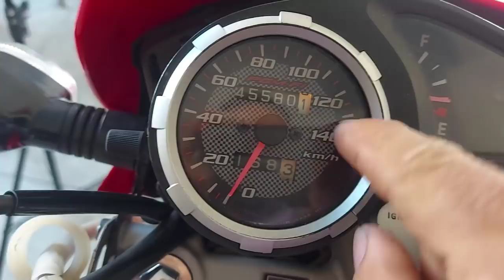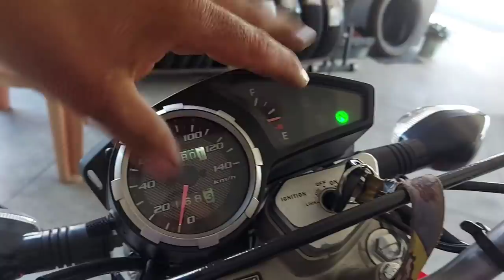Como colocar o painel da bros 2013 no pós chave e serve para outras bros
Forma fácil de colocar o painel da bros no pós chave
1) vídeo de como fazer pós chave no farol